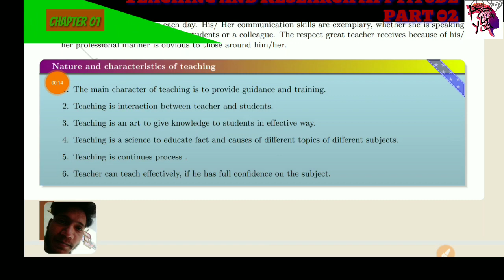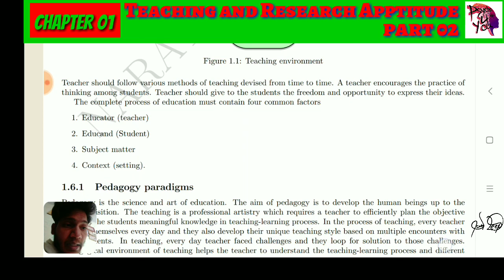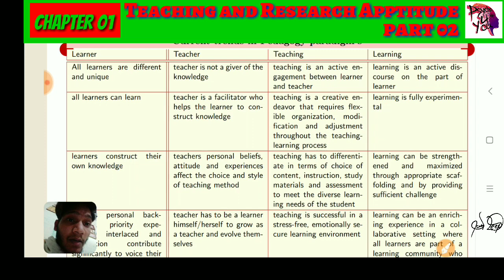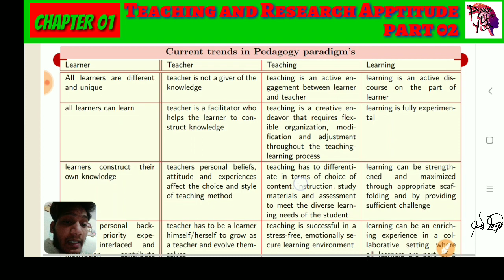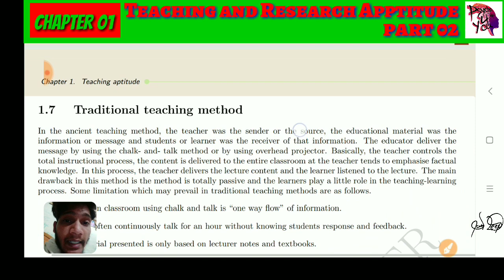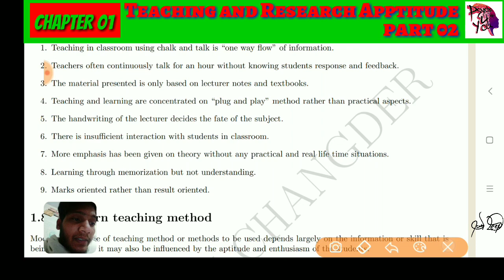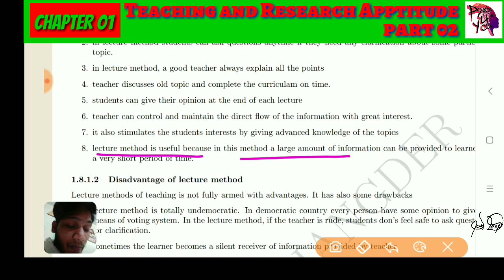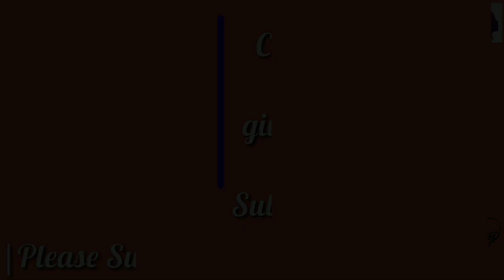Teaching research & Aptitude | Chapter 01 | Part 02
These notes are presented by MR.NARAYAN_CHANGDER

These videos presented teaching and Research based related topic with multiple choice questions. The strategy are based on the theory of multiple topic and brainstorming  MCQs for each chapter. Which can be useful in examination like UGC/CBSE NET, B.Ed, CTET, SET and other competitive exam.